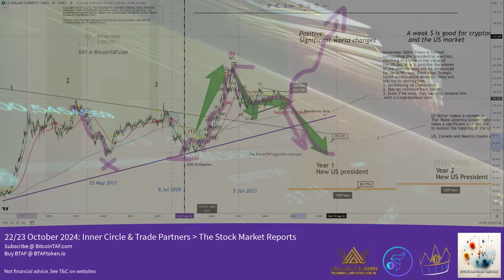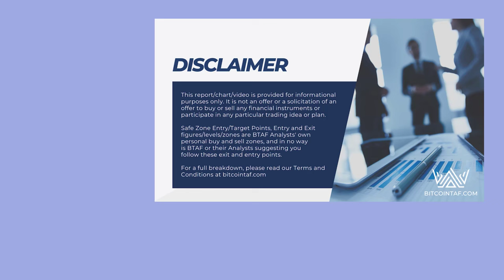We Need Change Boom Economy Bitcoin